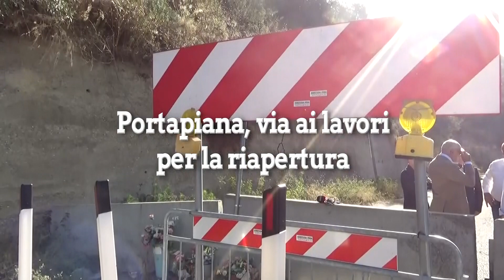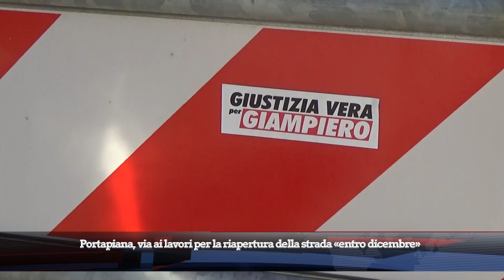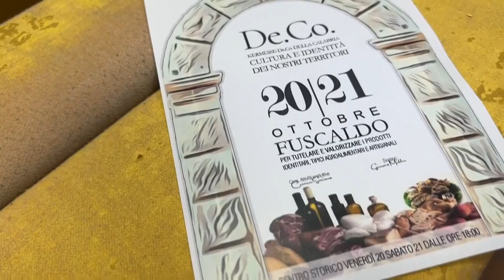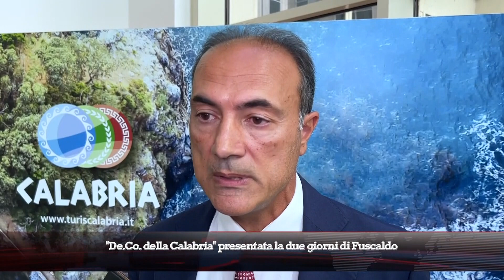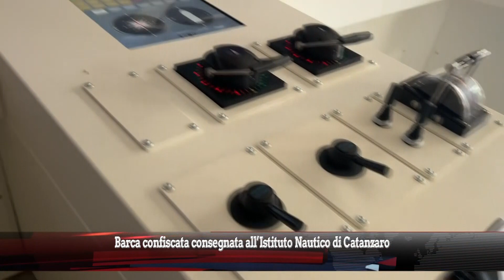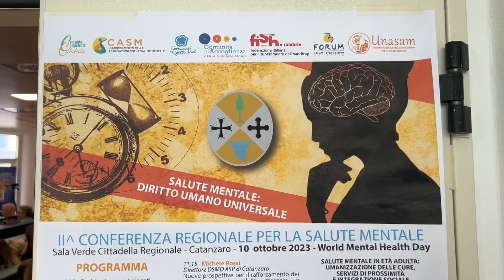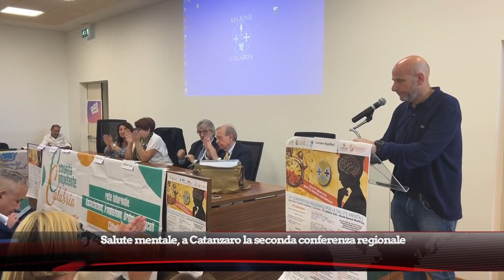TG DEL 10 OTTOBRE 2023